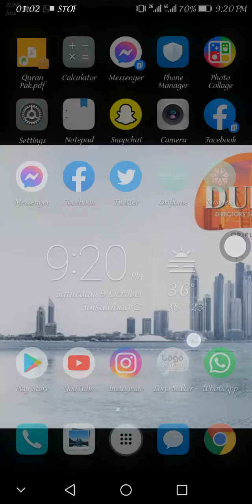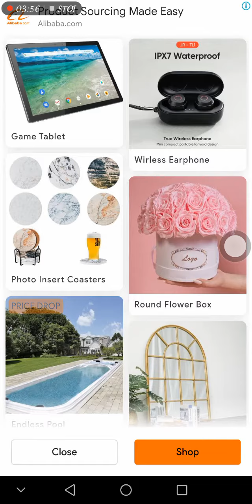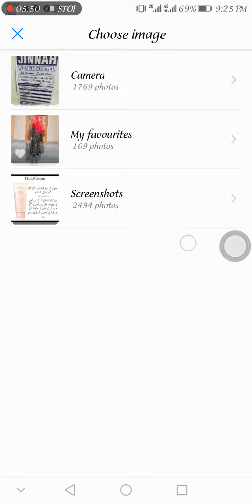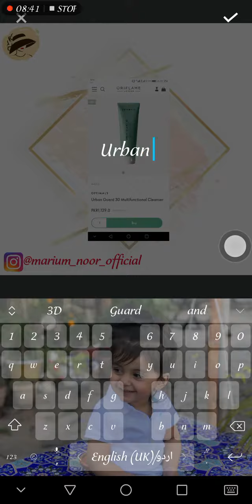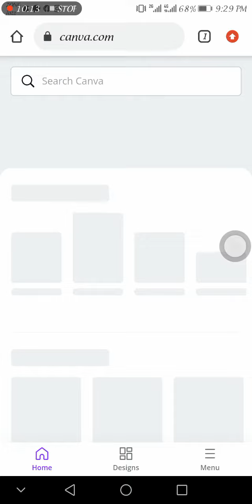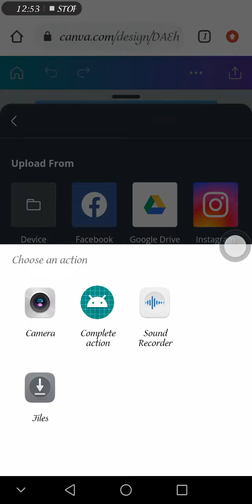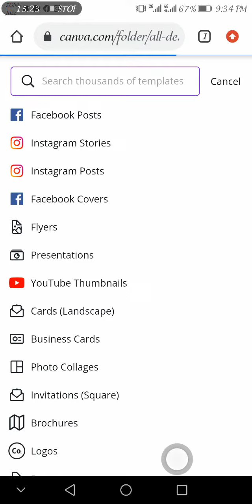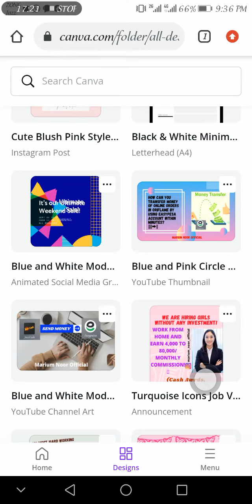Detailed vidio to make logo|deals|adds|content? 🤔